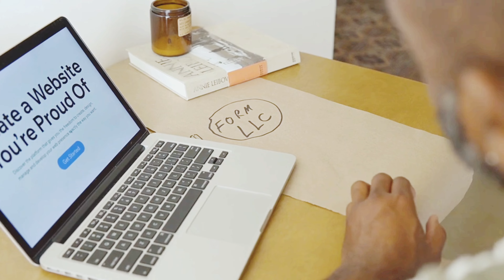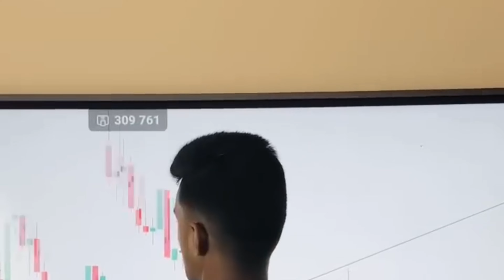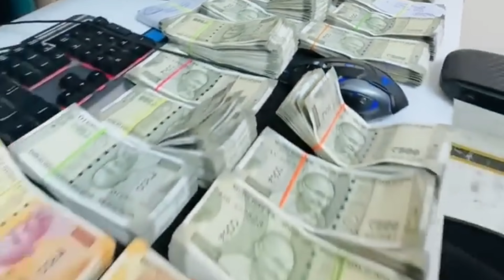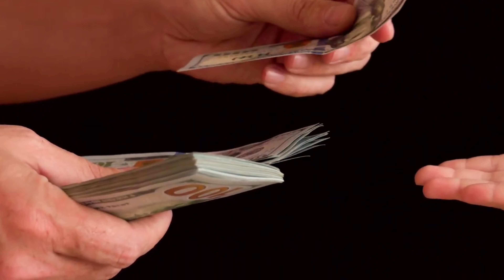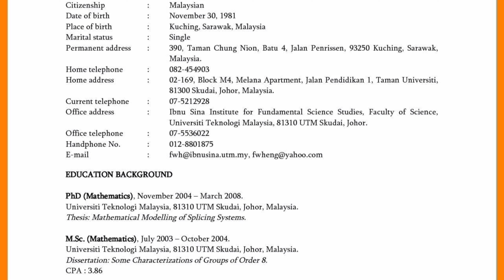𝗪𝗼𝗿𝗸 𝗢𝗳 𝗔 𝗦𝗮𝗹𝗲𝘀 𝗢𝗳𝗳𝗶𝗰𝗲𝗿 𝗜𝗻 𝗕𝗮𝗻𝗸, 𝗦𝗮𝗹𝗲𝘀 𝗘𝘅𝗲𝗰𝘂𝘁𝗶𝘃𝗲𝘀 𝗝𝗼𝗯 𝗗𝗲𝘀𝗰𝗿𝗶𝗽𝘁𝗶𝗼𝗻, 𝗣𝗿𝗶𝘃𝗮𝘁𝗲 𝗕𝗮𝗻𝗸 𝗝𝗼𝗯𝘀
𝐁𝐄𝐒𝐓 𝐂𝐎𝐌𝐌𝐔𝐍𝐈𝐂𝐀𝐓𝐈𝐎𝐍 𝐒𝐊𝐈𝐋𝐋𝐒 𝐄𝐁𝐎𝐎𝐊 𝐅𝐎𝐑 𝐏𝐕𝐓 𝐁𝐀𝐍𝐊𝐒

𝐈𝐍𝐒𝐓𝐀𝐆𝐑𝐀𝐌 𝐇𝐀𝐍𝐃𝐋𝐄 !
𝐙𝐃𝐓𝐀𝐋𝐊𝐒